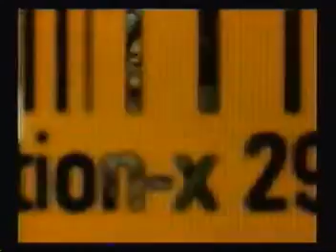WEDF Episode 1 - Rawar Part 1 (Season 1 Premiere)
InternetCAWrestling makes its debut on Youtube as Triple H and Shawn Michaels face Carlito and John Cena.  There are other parts and now what will happen on Raw?